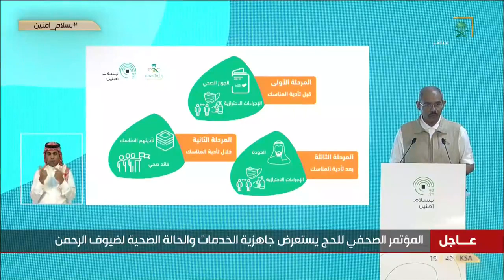متحدث وزارة الصحة: سيتم تواجد قادة صحيين تم تدريبهم؛ لمرافقة ضيوف الرحمن أثناء أدائهم لمناسك الحج.